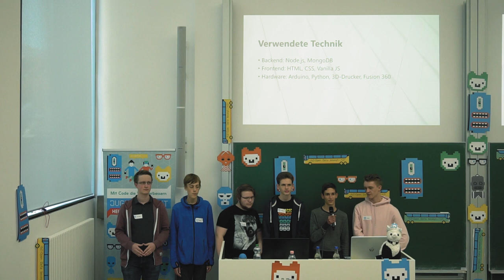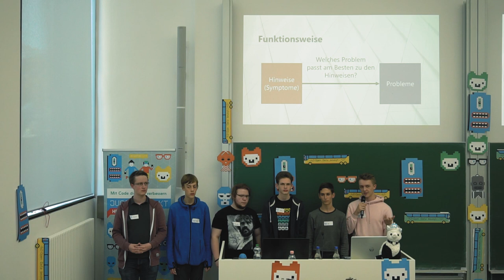Hilfe, „Neuland“! | Jugend hackt in Heidelberg 2018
Eine App, die Lehrer*innen hilft, gängige Probleme von Computern zu lösen. Von Anton, Malte, Christian, Tobias, Max und Torben.